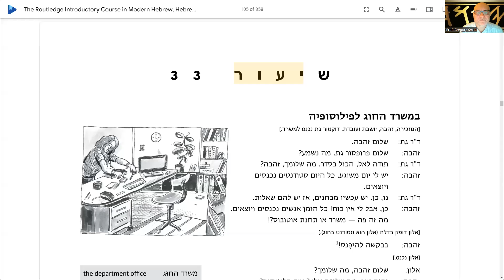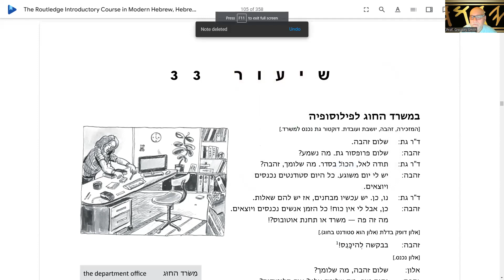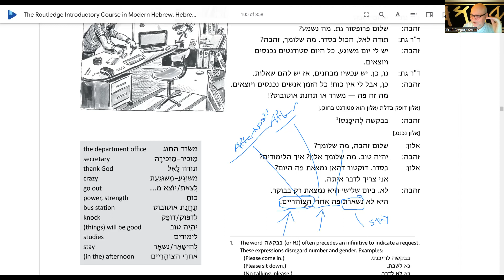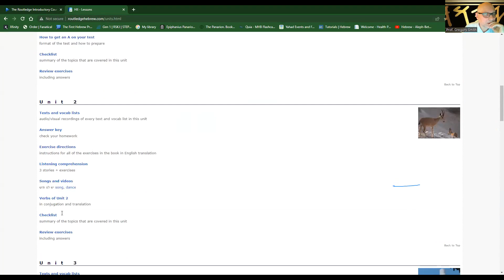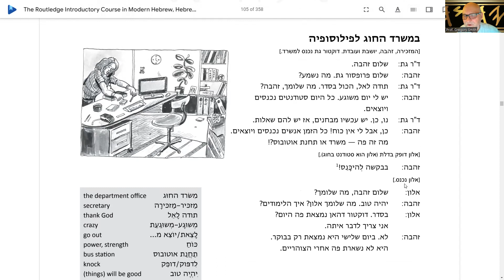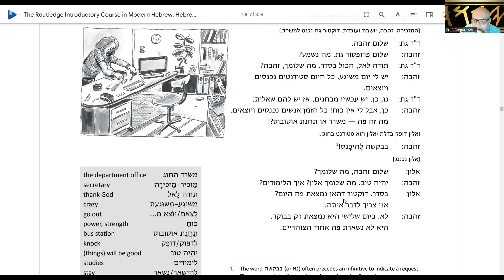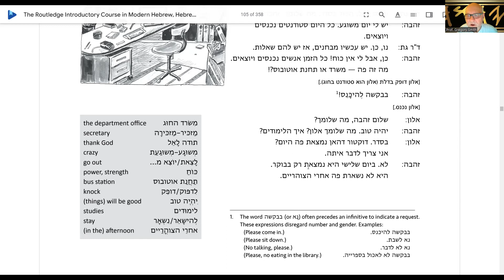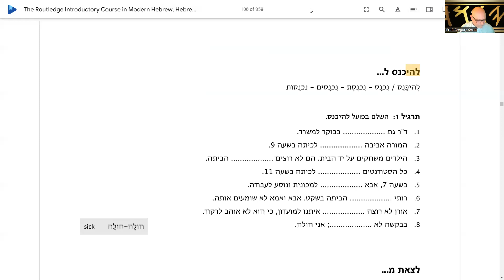Routledge33A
HebrewUnit3Lesson33A Study Session- You can enter live room via ZOOM.US or leave comments on the comment section of the room